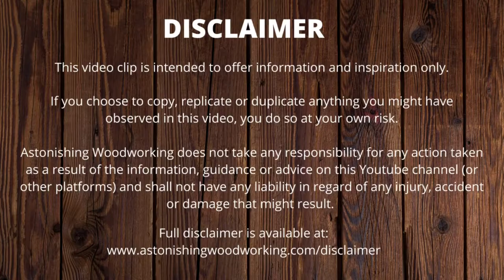Easiest Butt Joint Method - Glue & Nails